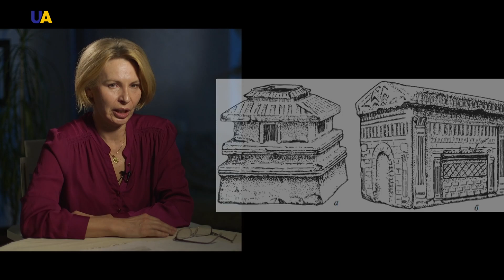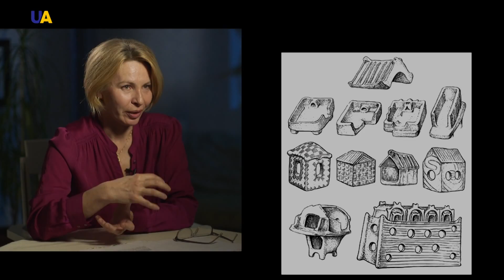Ночь в музее | Загадка Трипольских городов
Самое массовое исчезновение людей в истории. Таинственный ритуал, разгадать который пытаются ученые всего мира почти целое столетие.
И незавидная судьба украинских археологов, попавших под репрессии советской власти.